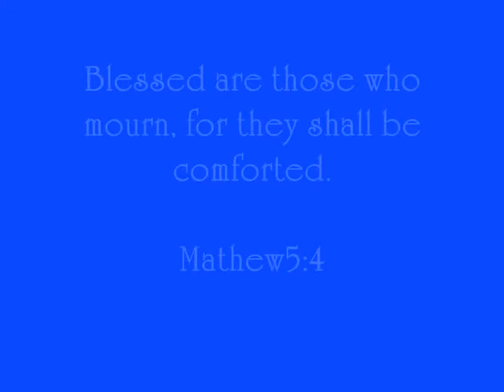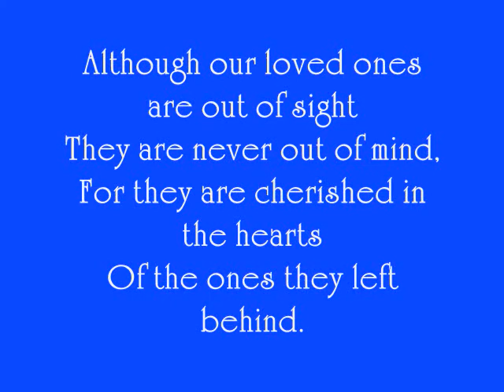Sail Ship Urn Video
Natural wood ecofriendly biodegradable Sail Ship Urn: A unique way for scattering
ashes at sea. A proper way to avoid misfortune.